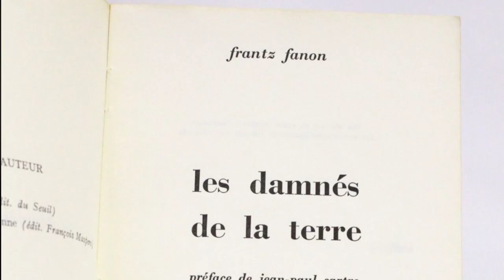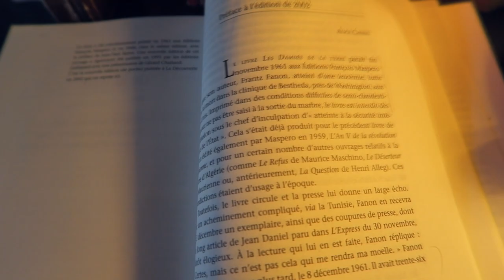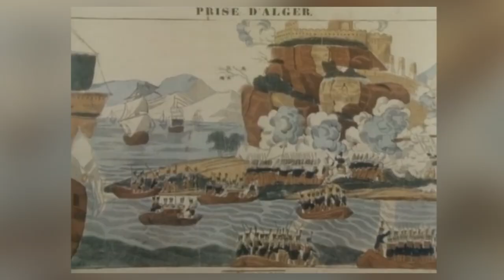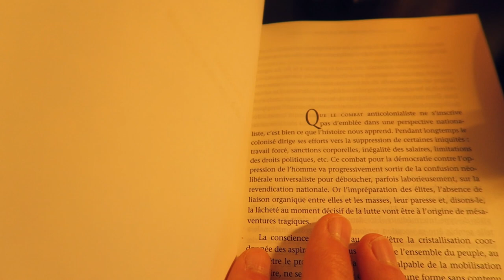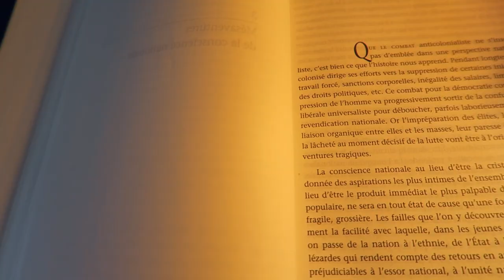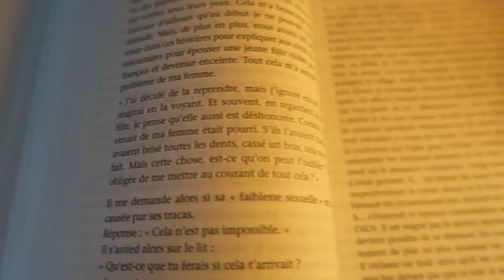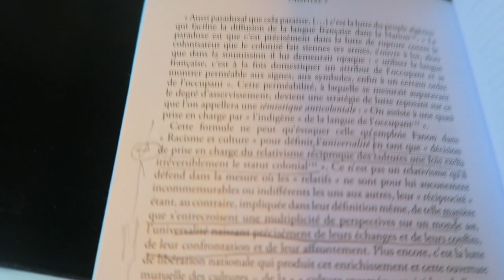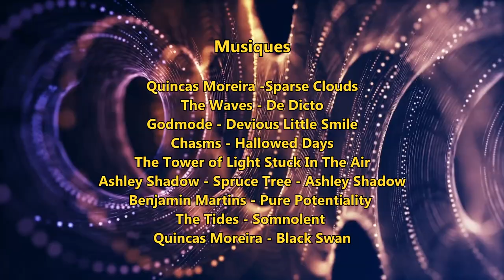Fanon - Les damnés de la terre - De Dicto #27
Un  grand classique de la pensée anticoloniale dans lequel Fanon analyse notamment la violence comme concept et pratique de libération face à l'exploitation et à la domination coloniale.

Sommaire :

00:00 Intro
02:15 Contre-violence et violence
10:52 Luttes spontanées et désillusions nationales
17:04 Dépasser le nationalisme, vers un véritable humanisme

Bibliographie

Costantini Dino, Mission civilisatrice, le rôle de l’histoire coloniale dans la construction de l’identité politique française, La Découverte, 2008.

Fanon Frantz, Œuvres, La Découverte, 2011.

Renault Matthieu, Frantz Fanon, De l’anticolonialisme à la critique postcoloniale, Editions Amsterdam, 2011.

Musiques

Quincas Moreira -Sparse Clouds
The Waves - De Dicto
Godmode - Devious Little Smile
Chasms - Hallowed Days
The Tower of Light Stuck In The Air
Ashley Shadow - Spruce Tree - Ashley Shadow
Benjamin Martins - Pure Potentiality
The Tides - Somnolent
Quincas Moreira - Black Swan

Vidéos utilisées

Extraits
La bataille d'Alger (Bande annonce)
The Algerian War - Batty (Documentaire)